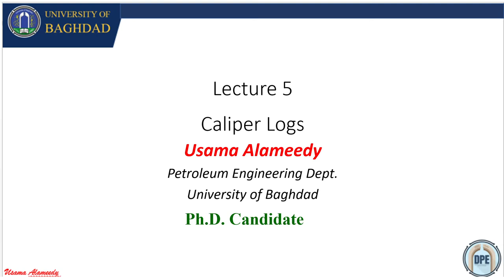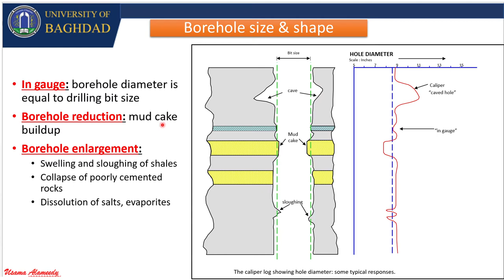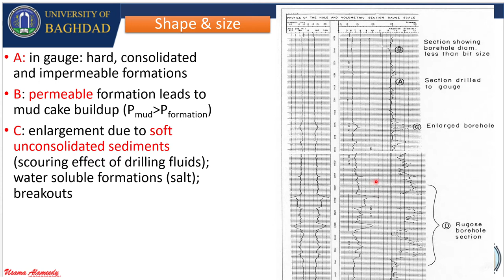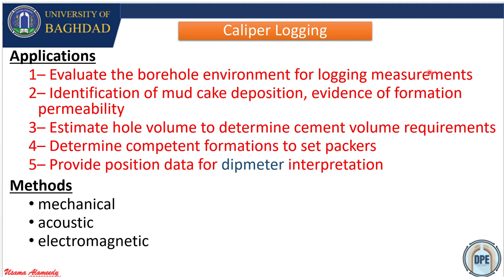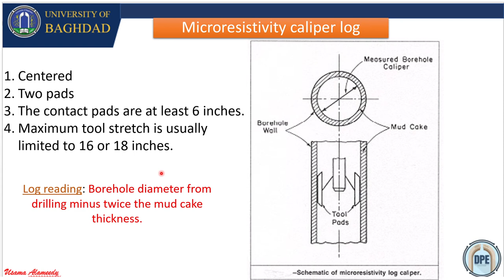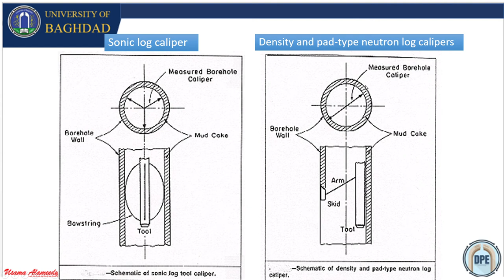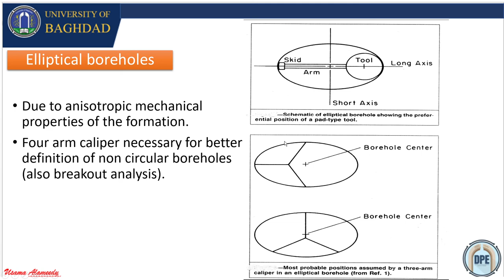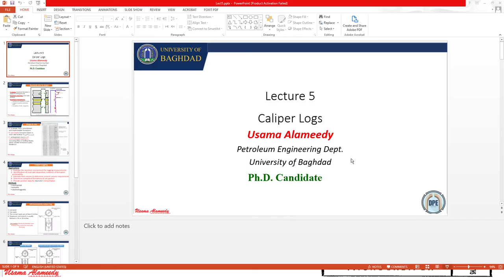Caliper Logs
Applications
1– Evaluate the borehole environment for logging measurements
2– Identification of mud cake deposition, evidence of formation permeability
3– Estimate hole volume to determine cement volume requirements
4– Determine competent formations to set packers
5– Provide position data for dipmeter interpretation